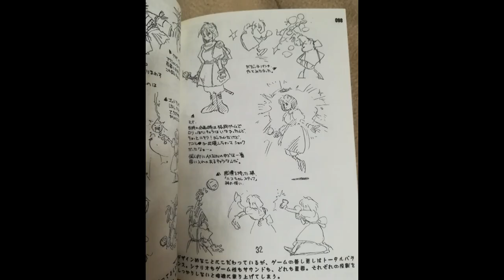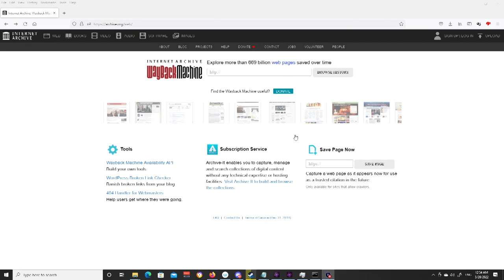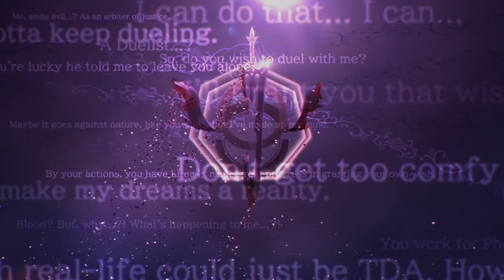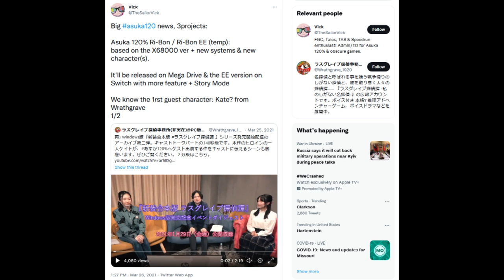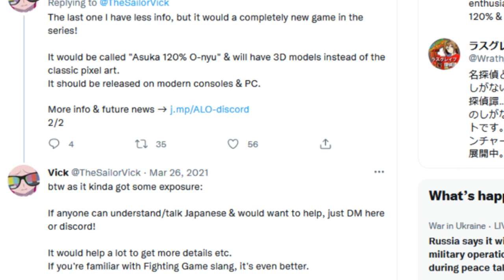Asuka 120% Retrospective: The Origin of Anime Fighters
Asuka 120% Burning Fest. may well be the most important fighting game series no one talks about. Lets change that!